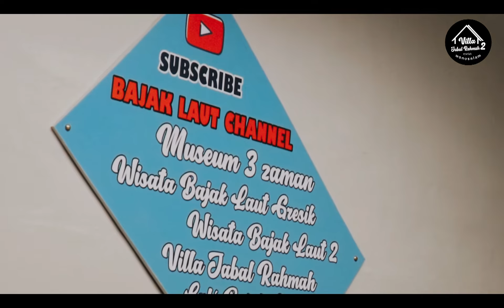Villa Jabal Rahmah 2 - Wonosalam | Cinematic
🏡 Villa jabal rahmah 2 - Wonosalam

Fasilitas type family : IDR 500.000/Malam

🛏 2 kamar keluarga
🛋 Ruang tamu / ruang keluarga
🖥 LCD Tv / Karaoke + soundsystem
🛀🏻 kamar mandi dalam/kamar
🏊🏼‍♂️ Kolam renang dewasa dan anak
• Dapur / pantri + Dispenser
• AC
• Free Wi-Fi

Fasilitas type jadul : IDR 250.000/Malam
🛏 1 kamar keluarga (kasur ukuran besar)
🖥 LCD Tv
🛀🏻 kamar mandi dalam
• Dispenser
• AC
• Free Wi-Fi

📍Desa sumberjo, Kec. Wonosalam,
Kab. Jombang - jawa timur